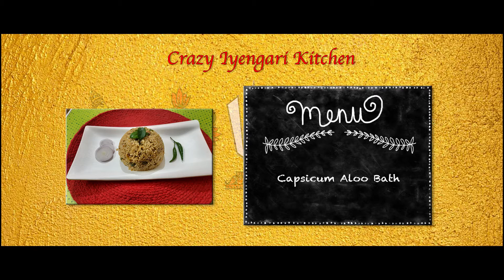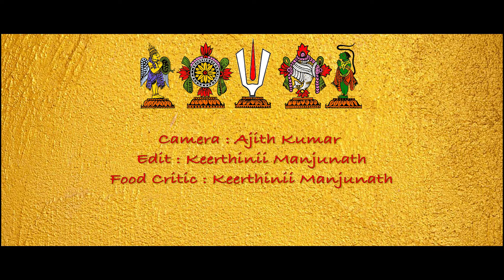Crazy Iyengari Kitchen | Episode 07 | Capsicum Aloo Bath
South Indian delicacy, that can be served for breakfast as well as lunch.

Prep Time : 15 Mins
Cooking Time : 30 Mins
Serves : 4

 Ingredients :
1. Capsicum                                                           - 2 Nos
2. Aloo                                                                     - 2 Nos
3. Onion                                                                   - 2 Nos
4. Tomato                                                                - 2 Nos
5. Green Chillies                                                     - 4 Nos
6. Curry Leaves                                          - 10 to 12 Nos
7. Bengal Gram                                                     - 1 Tbsp
8. Mustard Seeds                                                    - 1 Tsp
9. Cumin                                                                   - 1 Tsp
10. Groundnuts                                             - 3 to 4 Tbsp
11. Vangibath Powder                                         - 2 Tbps
12. Asafoetida                                                     - A pinch
13. Cooked Rice                                           - As required

Capsicum Aloo Gojju [Masala]

Method :
1. Fine chop Capsicum, Aloo, Onion and Tomatoes.
2. Slit Green Chillies into halves.
3. In a pan, Pour oil and fry Groundnuts and keep them aside.
4. In the same pan, add Bengal gram and fry until golden brown. Now add cumin seeds followed by mustard seeds and fry.
5. Add chopped potatoes, fry until half cooked. Now add capsicum and cook for a while.
6. In a separate pan, add oil and fry chopped onions until they turn transparent in colour.
7. Add chopped tomatoes and cook for a few mins. Now add Chillies, Curry leaves and Coriander leaves and saute.
8. To the Aloo and Capsicum mixture add some salt and saute. Now add the onion and tomato mixture to this followed by Vangibath powder and saute. Let this mixture cook for about 5 to 8 mins.
9. Add Asafoetida to the cooked mixture (gojju) and mix well.
10. Add fried groundnuts to the gojju and mix well
11. Mix the gojju in cooked rice and serve hot.